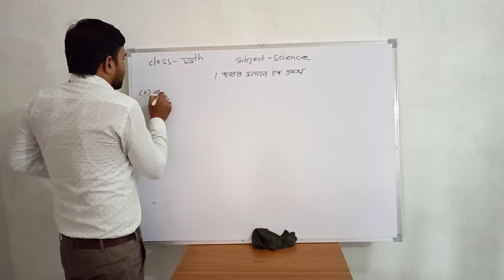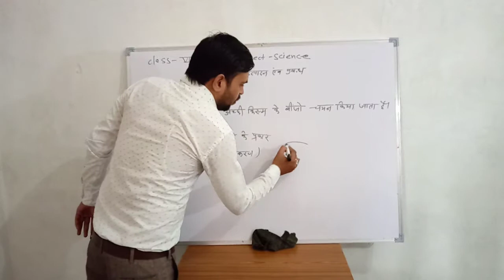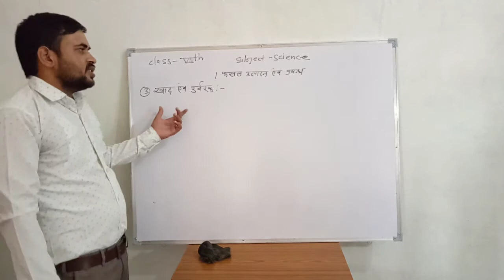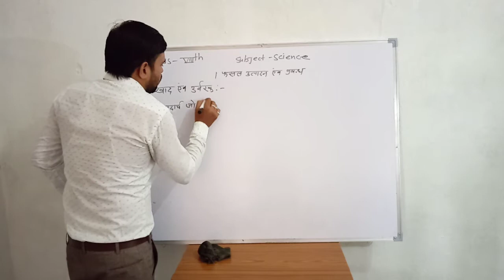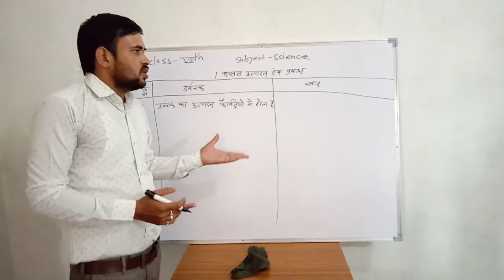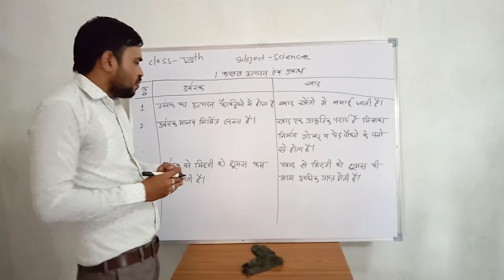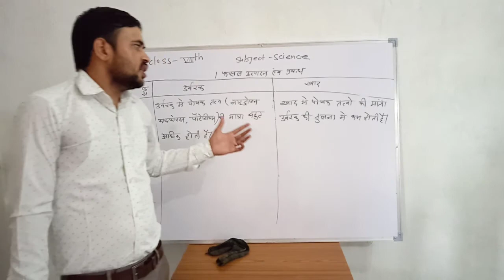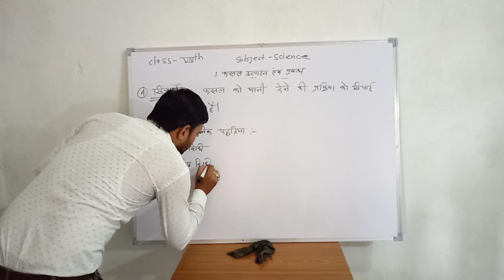फसल उत्पादन एवं प्रबंधन (कक्षा-8) भाग -1